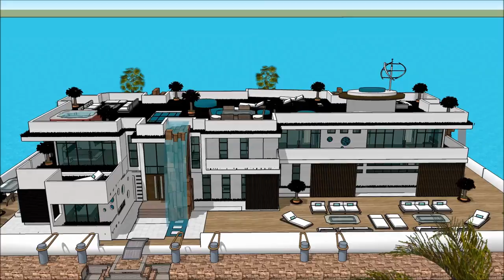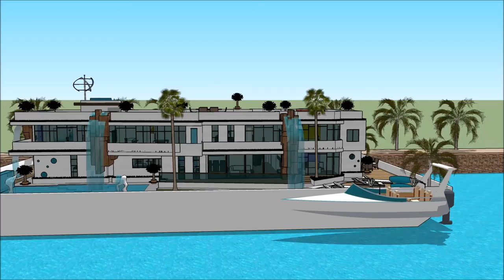Floating house Dubai sea horse design luxury mansion UAE in Miami UNITED ARAB EMIRATES River Design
The floating house villa houseboatzania launching an innovative high-end luxury yacht floating house villa mansion home design potentially as a display of exhibition of the Floating house Dubai sea horse design luxury mansion UAE in Miami UNITED ARAB EMIRATES  River Design

The collection of the Floating house villa houseboatzania concept of Floating house Dubai sea horse design luxury mansion UAE in Miami UNITED ARAB EMIRATES  River Design consists of high luxury and architectural art pieces in minimalism combined with living on the waterfront of the harbour.

The floating house villa mansion yacht design has the basis to sustain living with high standards and contemporary structural design - Floating house Dubai sea horse design luxury mansion UAE in Miami UNITED ARAB EMIRATES  River Design with numerous of prospects for excessive living and celebrating the desire of life worldwide: